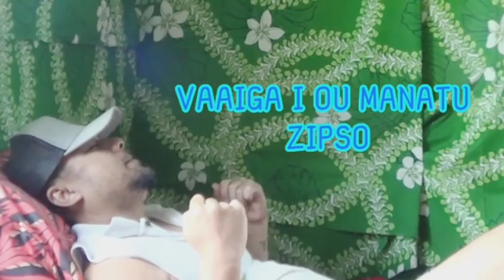Zipso - Vaaiga i ou manatu (Official MTV)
Official Music Video by Zipso performing Vaaiga i ou manatu